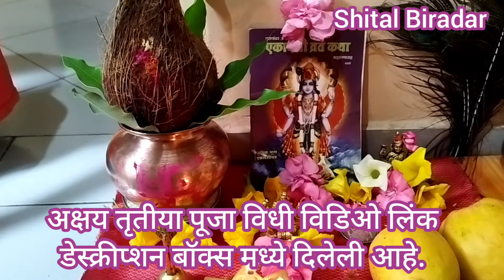या वर्षीची अक्षय तृतीया का महत्वाची आहे? शुभ मुहूर्त, कशाचे दान द्यावे? मराठी माहिती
Hello friend..!!

अक्षय तृतीया संपूर्ण माहिती , अक्षय तृतीया पूजा विधि , अक्षय तृतीया काय दान करावे? , अक्षय तृतीया काय खरेदी करावे? , अक्षय तृतीया 2022 पुजा विधी, Akshay Tritiya , akshaytrutiya  puja vidhi , 3 May 2022 Akshay Tritiya ५० वर्षांनंतर दुर्मिळ योग अक्षय तृतीया असे करा भगवान विष्णु माता लक्ष्मी पूजन , अक्षय तृतीया पुजा विधी , अक्षय तृतीया लक्ष्मी पूजन महत्व , अक्षय तृतीया संपूर्ण शुभ मुहूर्त , अक्षय तृतीया मराठी , अक्षय तृतीया 2022 , 3 मे 2022 अक्षय तृतीया , 3 may 2022 Akshay tritiya
Akshay Tritiya shubh muhurat , Akshay Tritiya , Akshay Tritiya 2022 , Akshay tritiya dan Kay dyave , Shital Biradar या वर्षीची अक्षय तृतीया का महत्वाची आहे? धनयोग, पूजेचा शुभ मुहूर्त, महत्व, काय दान करावे?